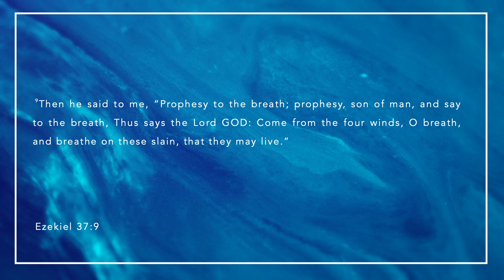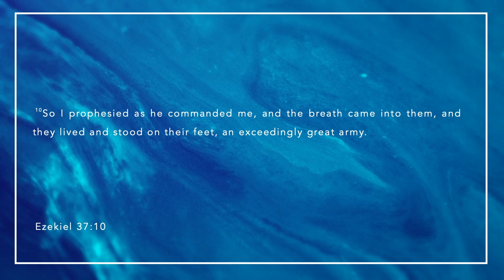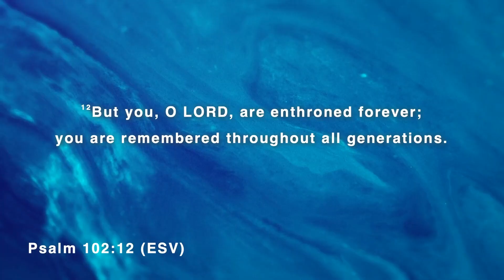Gord & Jan Whyte (Part 1) - November 12, 2022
Guest Speakers Gord & Jan Whyte share Saturday night